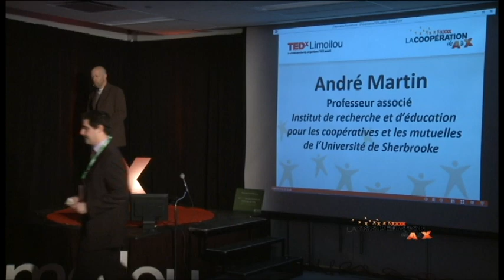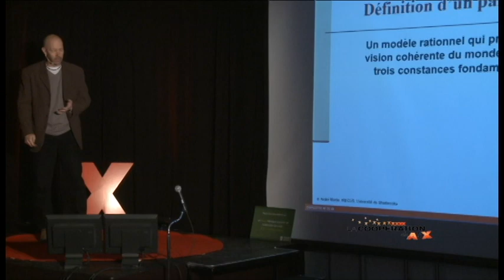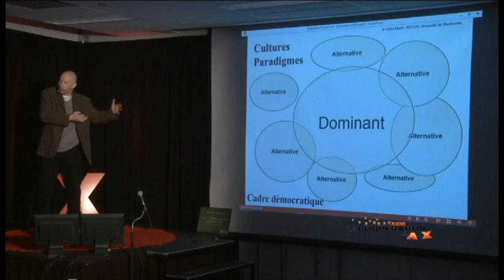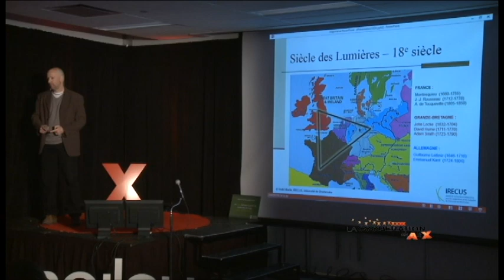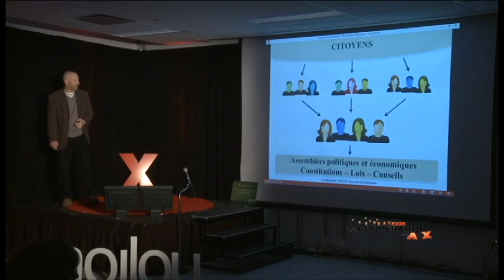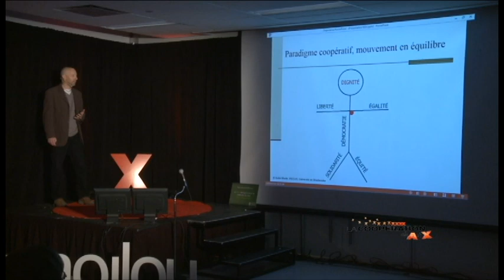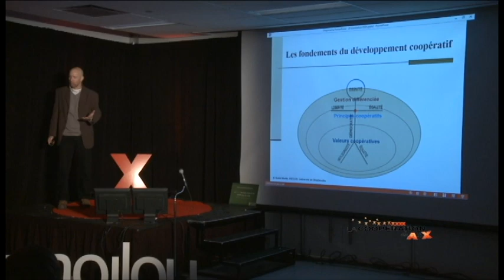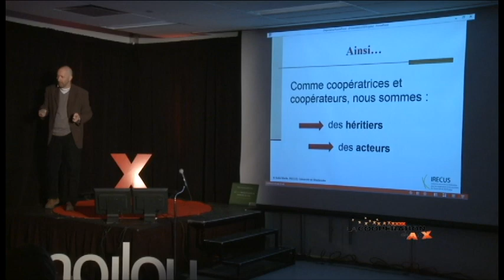La cooperation, un paradigme d'actualité et d'avenir!: André Martin at TEDxLimoilou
Monsieur André Martin est professeur associé pour l'Institut de recherche et d'éducation pour les coopératives et les mutuelles de l'Université de Sherbrooke.